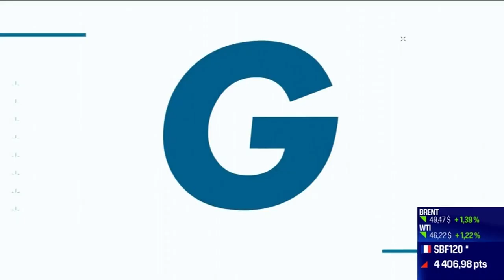Béatrice Foucher (DS Automobiles) : Comment la marque DS se fait une place dans l'automobile ?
Ce vendredi 4 décembre, Béatrice Foucher, directrice générale de DS Automobiles, nous présente les particularités de la marque DS et parle de son évolution dans le monde de l'automobile dans l'émission Good Morning Business présentée par Sandra Gandoin et Christophe Jakubyszyn. Good Morning Business est à voir ou écouter du lundi au vendredi sur BFM Business.

Dans "Good morning business", Christophe Jakubyszyn, Sandra Gandoin et les journalistes de BFM Business (Nicolas Doze, Hedwige Chevrillon, Jean-Marc Daniel, Anthony Morel...) décryptent et analysent l'actualité économique, financière et internationale. Entrepreneurs, grands patrons, économistes et autres acteurs du monde du business... Ne ratez pas les interviews de la seule matinale économique de France, en télé et en radio.